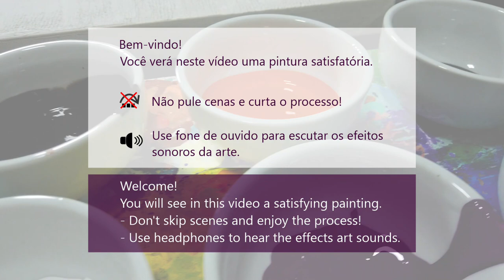TERESA of CALCUTTA | By Valdeci Art | Satisfying Acrylic Painting | ASMR sounds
Third video of the satisfactory paintings project. Acrylic paint on canvas. With audio capture. A satisfying painting Produced by Valdeci Art